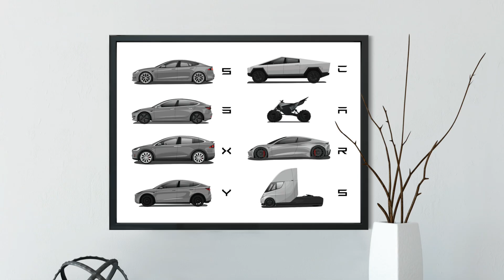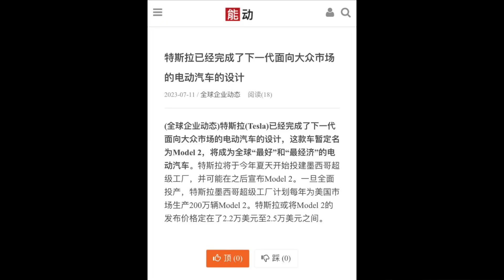Tesla Finalizes Model 3 Next Generation Design Early $20,000 Base Price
Tesla has finalized their next generation vehicle design, the Model 3 or Model 2. This vehicle will be produced in Giga Mexico at a rate of 2 million vehicles annually.